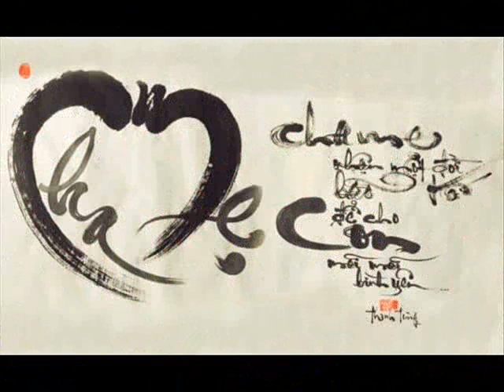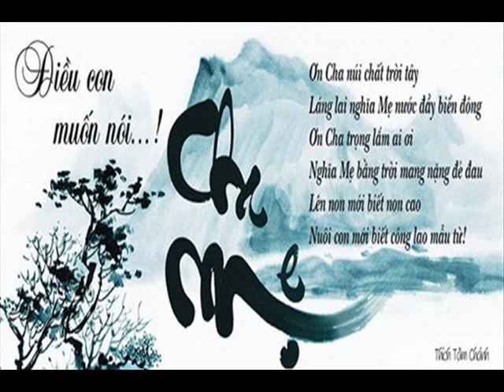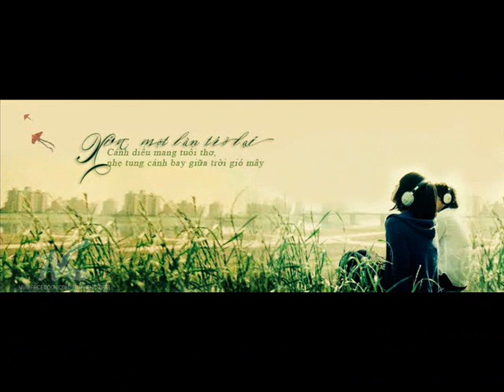Khai TNBC9N TNTĐ5O TNTHL TNTHH BA HP 73